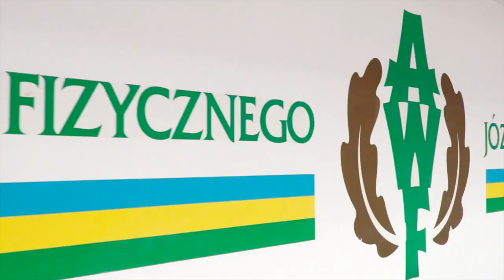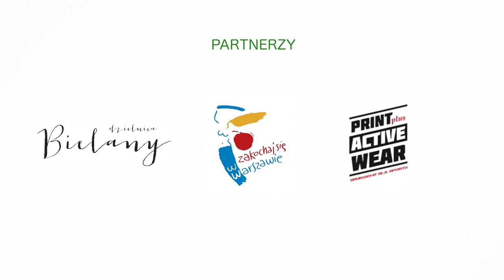Pia Skrzyszowska I Księżniczka polskiej lekkiej atletyki i jej świnki morskie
Kim jest 20-letnia Pia Skrzyszowska, wschodząca gwiazda lekkiej atletyki? Zawodniczka AZS AWF Warszawa i studentka AWF Warszawa, zaprosiła nas na kawę do swojego mieszkania na Bielanach.
Pia opowiedziała m.in. o swoim rewelacyjnym występie podczas Halowych Mistrzostwach Europy w Toruniu, nietypowych metodach treningowych, ukochanych świnkach morskich, marzeniach i planach na przyszłość, a także o niezwykłej współpracy trenerskiej ze swoim tatą.
Zapraszamy!

Prowadzący: Damian Bąbol
Zdjęcia i montaż: Marta Abdalla-Dutkiewicz

Producent: AZS AWF Warszawa & AWF Warszawa

Partnerzy: Dzielnica Bielany, Miasto Stołeczne Warszawa, Print Plus